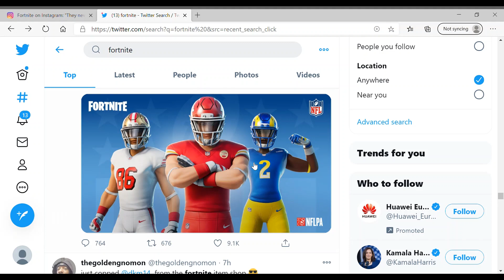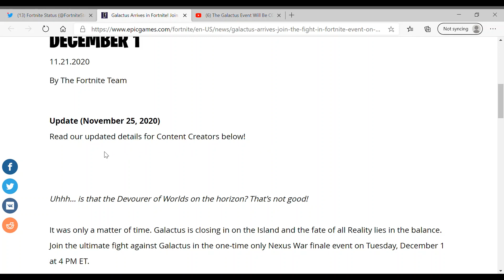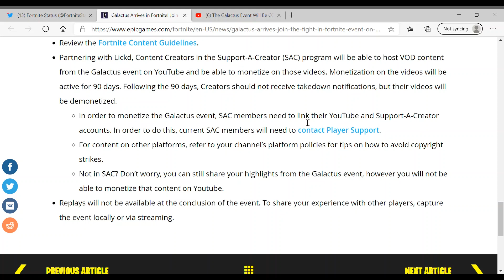Galactus Takes From The Top And Makes A Drop In Fortnite